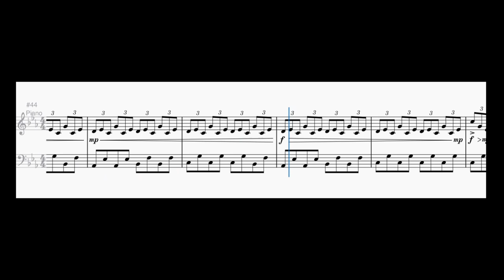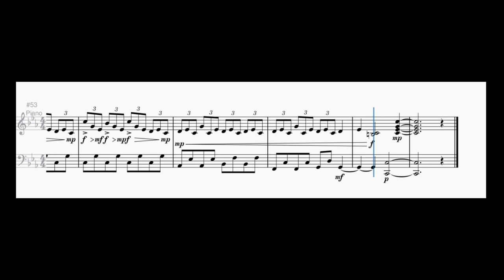Late Night Thoughts (piano solo)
Minimal piano music to soothe the soul. A cleaned up version of a late-night improvisation.
(I just noticed I used a wrong version of the score... some natural and flat signs are missing in the bass part... sorry about that).